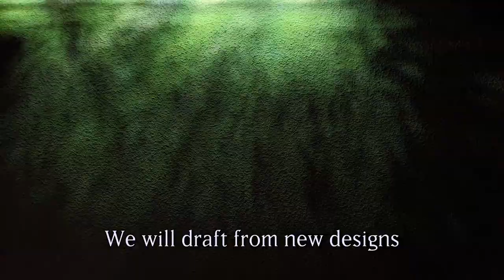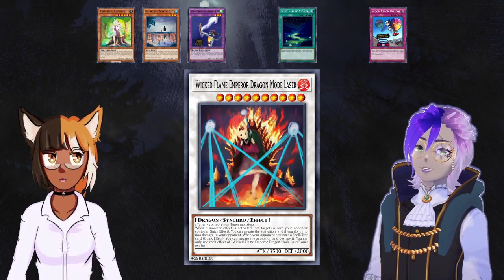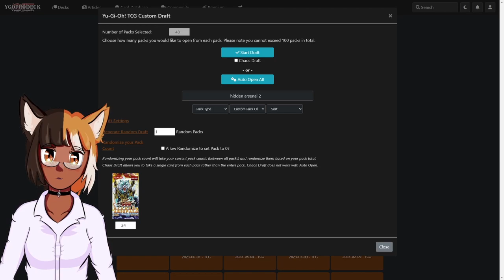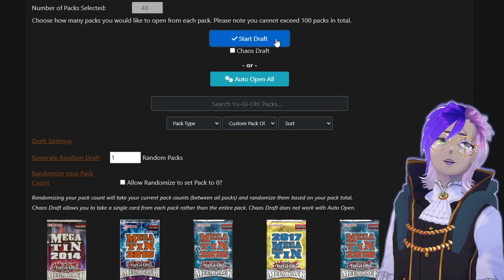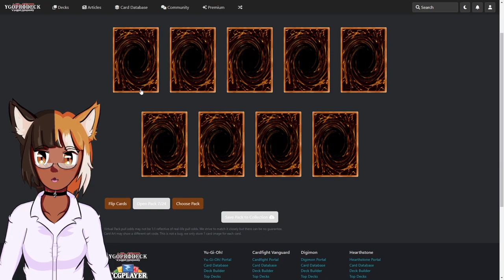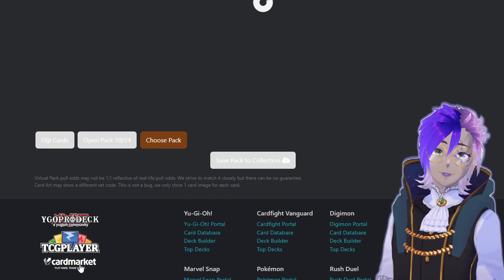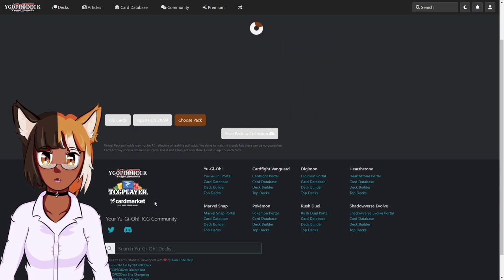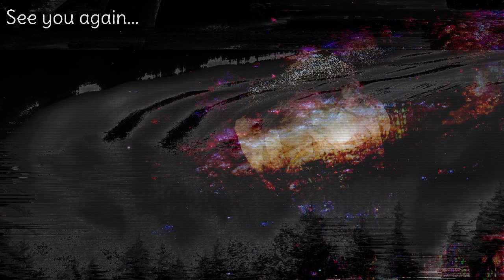BOUQUETS AND MISPLAYS - Yu-Gi-Oh! Dream Regression: Starstrike Blast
0:00 Opening
0:24 Welcome
2:31 The Dream Cards
12:55 The Dream Draft
16:34 Pack Opening
27:51 Rika's Deck Profile
30:38 Ada's Deck Profile
32:05 The Duels